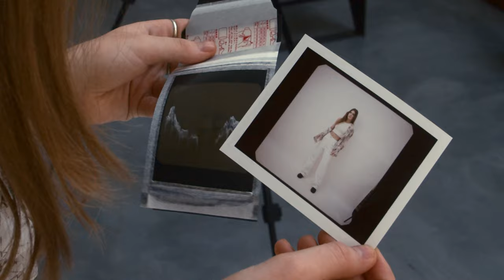Studio Portraits on Medium Format Film // Mamiya RZ67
Shooting portraits with the Mamiya RZ67 on Kodak Portra 400, Tri-X 400 & Fujifilm FP-100C instant film in a studio in Ghent, photographing Anke Cornelis.

Wout uses:
     Mamiya RZ67 | Sekor Z 110mm f/2.8 W
     ﹂ Shot on Kodak Portra 400, Tri-X 400 & Fujifilm FP-100C

     BMPCCK4K | Panasonic Lumix G X Vario 12-35mm f/2.8 II | Tiffen ProMist 1/4
     ﹂Shot in Braw